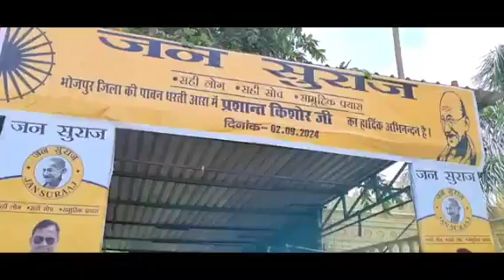youth changes Bihar prashantkishor jansuraaj